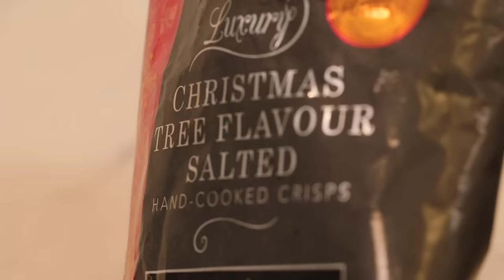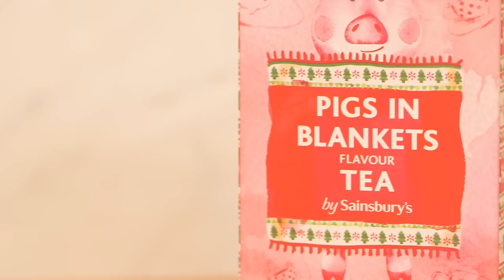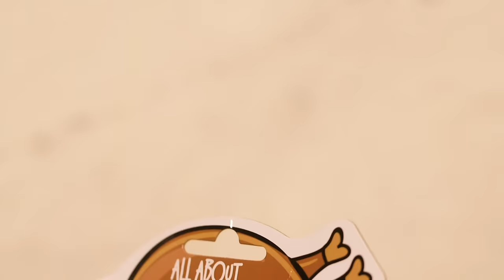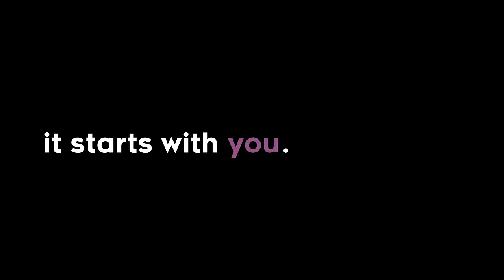5 Festive Foods NOBODY Needs! | Sorted Food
Christmas tree flavoured crisps?! We're not too sure about these festive foods... would you give them a go?

*MASSIVE thank you to Jaded for our intro music, you can check them out